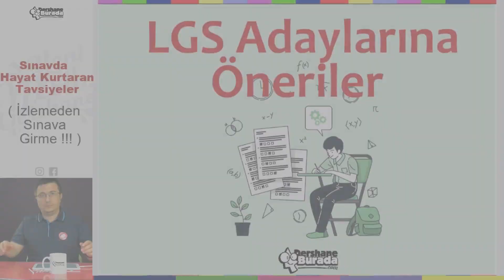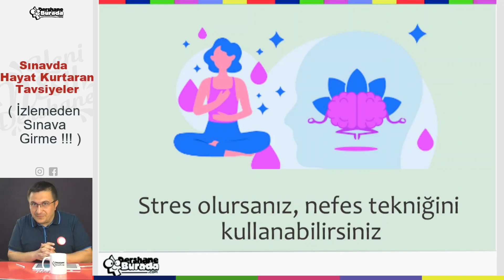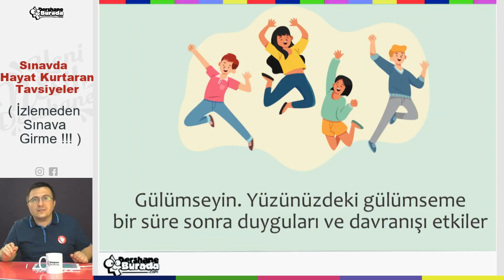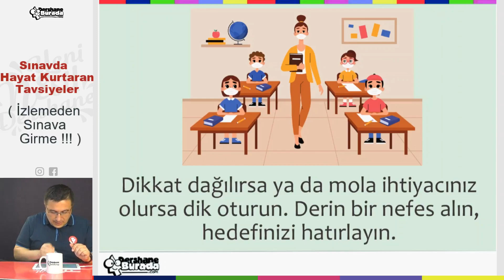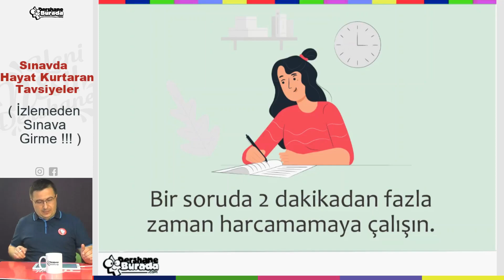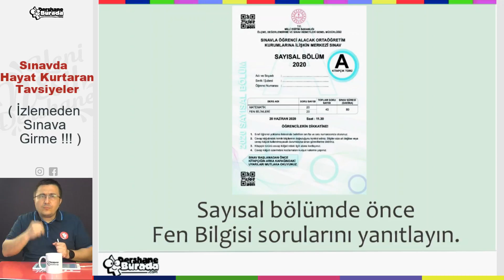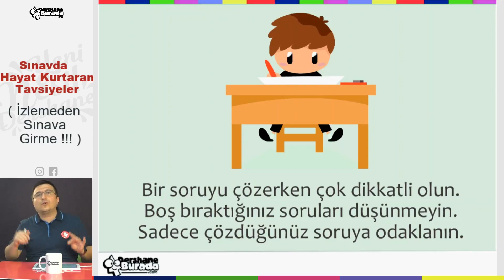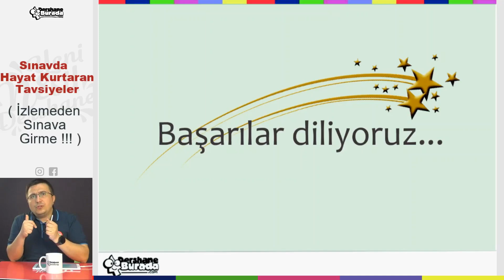Sınavda Hayat Kurtaran Tavsiyeler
Liselere Giriş Sınavı'nda korku ve kaygı yaşayan gençlerimize, bu zorlu engeli geçmelerinde elimizden geleni yapıyoruz. Hepinize DershaneBurada çalışma ekibi olarak başarılar diliyoruz. Sınavdan sonra nasıl geçtiğini yorumlarda belirtmeyi unutmayın :)